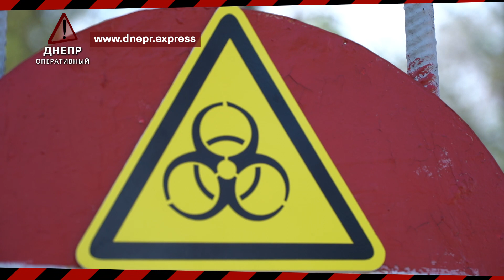Дніпро Оперативний 15 травня 2020 | Надзвичайні події, ДТП та затримання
Друга смерть від коронавірусу, затримання наркодилерів, потрійна ДТП та тіла у воді. В ефірі Дніпро Оперативний і це дайджест подій.

Важлива інформація
У Дніпрі зафіксовано нову смерть від коронавірусу. За даними департаменту охорони здоров’я міськради, 71-річна жінка померла від ускладнень вірусу. Загалом по місту зафіксовано два летальних випадки.

Пекельна мережа
На проспекті Поля сталася пожежа. Вогонь виник на сходовій клітині між четвертим та п’ятим поверхами. Як стало відомо, горів Інтернет-кабель. Внаслідок займання виникло сильне задимлення сходової клітини, що ускладнило евакуацію мешканців верхніх поверхів. Надзвичайники оперативно ліквідували полум’я та за допомогою автодрабини врятували трьох осіб, серед них була одна дитина.

З голкою у кишені
На Дніпропетровщині поліцейські затримали групу наркодилерів. Двох чоловіків підозрюють у продажі наркотичних речовин на території Кам’янського та у прилеглих районах. Під час обшуків у їхніх домівках правоохоронці вилучили шприци із фасованим опієм та марихуану. Відкрито кримінальне провадження та тривають слідчі дії. Одному зі злочинців обрали запобіжний захід у вигляді тримання під вартою. Наразі вирішується питання про вручення повідомлення про підозру другому чоловіку.

Без гальм
Через неуважність водія на проспекті Свободи сталася аварія. Два автомобіля рухалися у бік площі Єдності. Шофер авто Lexus почав скидати швидкість, а кермувальник ВАЗа, що їхав позаду, не встиг зреагувати та врізався в нього. Внаслідок удару ніхто не постраждав, проте обидві машини отримали пошкодження.

Причепурили Тополю
Прийшла весна, а з нею й час наводити красу. На житловому масиві Тополя працівники КП «Міськзеленбуд» зрізали аварійні дерева й гілки. Такі рослини можуть стати справжньою проблемою для руху транспорту, або навіть загрозою для життя містян.

Увага: розшук
Поліція розшукує безвісти зниклого чоловіка. 7 травня він вийшов ввечері з дому та більше не виходив на зв’язок.

Олександр Дербина
Був одягнений у сіру спортивну кофту, сині спортивні штани та чорні кросівки.

Якщо Вам щось відомо про місцезнаходження чоловіка, повідомте до поліції.

Сліпа зона
І знову зім’яті легковики. Автомобілі DAF та Mercedes рухалися в бік вулиці Березинської. Водій вантажівки вирішив здійснити маневр, не помітив «німця» та зачепив його. Внаслідок цього легкове авто протягнуло дорогою ще кілька метрів. У події ніхто не травмувався. На кермувальникаDAF склали адмінпротокол.

Ранкові непереливки
Вранці сталася потрійна ДТП на проспекті Гагаріна. ВодійкаCherry не впоралася з керуванням, вдарилася у відбійник і пролетіла між автомобілями Сhevrolet та Volvo. Зупинити машину зміг лише паркан. Усі три автівки отримали пошкодження. На місці події утворився затор. За інформацією поліцейських, в інциденті ніхто не постраждав.

Убивча стихія
Сьогодні вранці біля Монастирського острова знайшли тіло хлопця, який стрибнув із Нового мосту. Мати парубка підтвердила, що це він, а також впізнала футболку, у яку був одягнений її син того дня. Нагадаємо, 3 травня молодик зняв взуття, переліз через поручні мосту та стрибнув у воду. Кілька хвилин він намагався виплисти, проте потім зник із поля зору.

Ще одне тіло у воді знайшли надзвичайники у Жовтих Водах. Як стало відомо, вчора п’ятеро дітей стрибали з технічного мосту у воду, але один із них не випірнув з води. Під час пошуків водолази обстежили близько 3000 квадратних метрів підводної акваторії. Наразі тіло дитини передано працівникам судово-медичній експертизі.